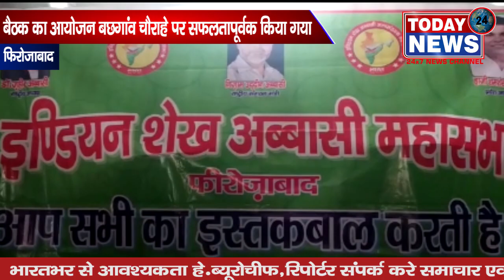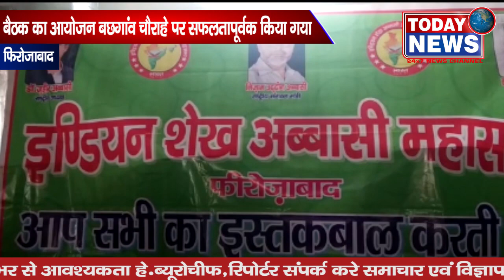बैठक का आयोजन बछगांव चौराहे पर सफलतापूर्वक किया गया / TODAY24 News Channel 24*7